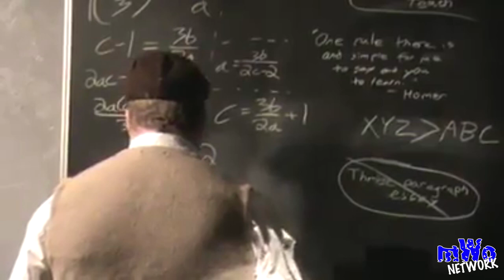Professor Teach tells the odds